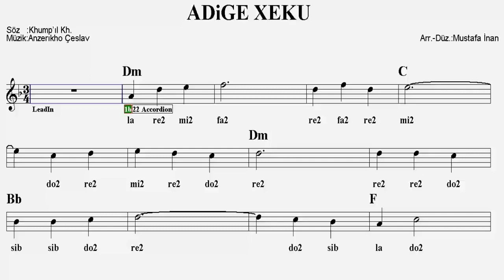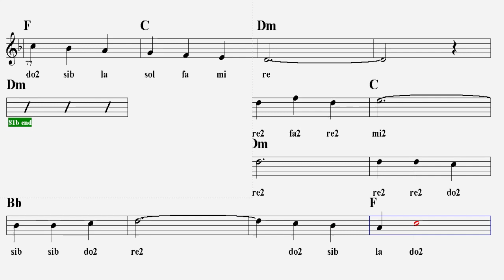ADİGE XEKU--Dm--(Play Along)--:Accordeon(Pshıne),Flute(Kamıl),Guitar,Melodica,Keyboard,Ukulele.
Адига музыка...Sağ tarafında 2 yazan notalar ince çalınacaktır.
S Ö Z L E R İ :
Kafkas Kuşhaşhov Şha Fijım
Vufediy yizıvıram
Kafkasiya vo vizışışım
Yinebceğukher vui tam

Adiğe Kheku,Adiğe Kheku
Vuzeresşıkhurer wored
Adiğe Cegu,Adiğe cegu
Vuikafşö çigur yeet.

Vuigubğoe vogur khekhuğapsevu
Lejeko apşem yelej
Çtsıfığer vui düvnay lhapsew
Kıbdetecığew wadej

Adiğe Kheku,Adiğe Kheku
Vuzeresşıkhurer wored
Adiğe Cegu,Adiğe cegu
Vuikafşö çigur yeet.